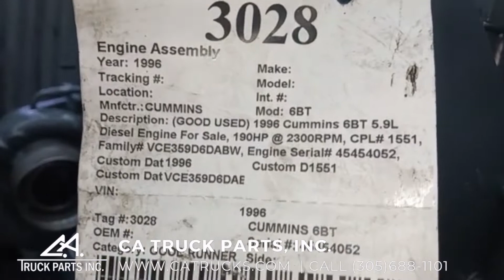1996 Cummins 6BT 5.9L Diesel Engine For Sale TEST RUN VIDEO | CA TRUCK PARTS, INC.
(GOOD USED) 1996 Cummins 6BT 5.9L Diesel Engine For Sale, 190HP @ 2300RPM, CPL# 1551, Family# VCE359D6DABW, Engine Serial# 45454052, Stock# 3028